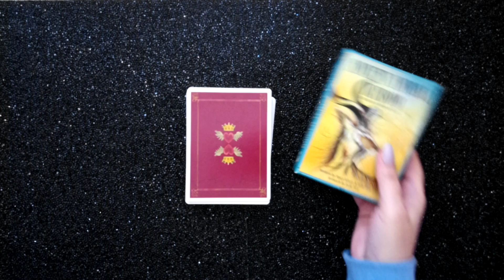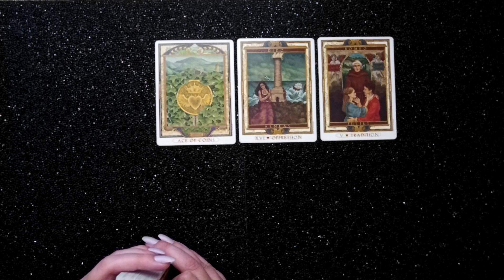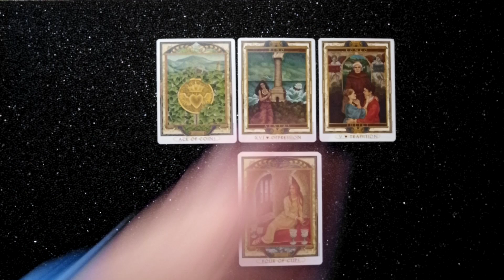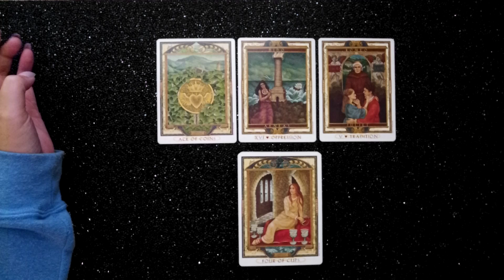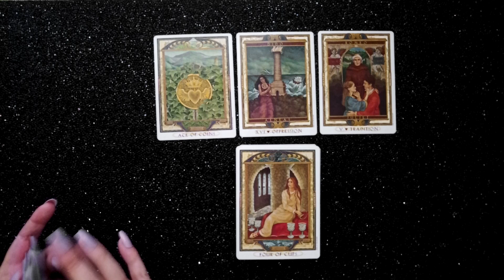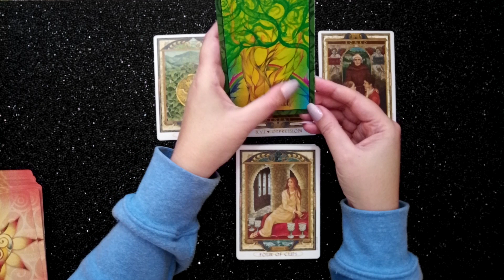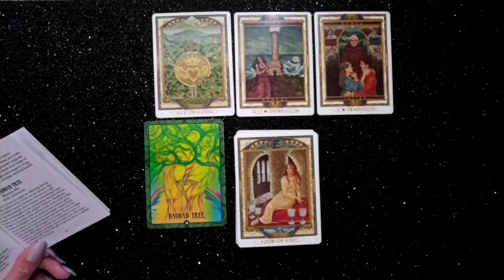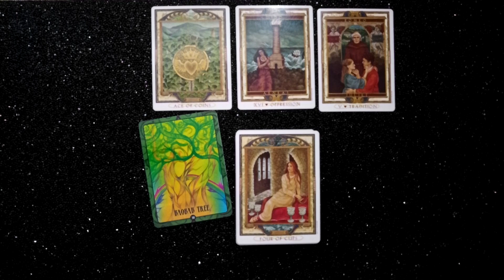DAILY READING – ALL SIGNS | October 19th, 2019 "PEACE OFFERING🕊️"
This is your daily reading for October 19th, 2019 for all zodiac signs.

TAROT/ORACLE DECKS
• The Lover's Path Tarot
• Ancient Animal Wisdom Deck & Book Set